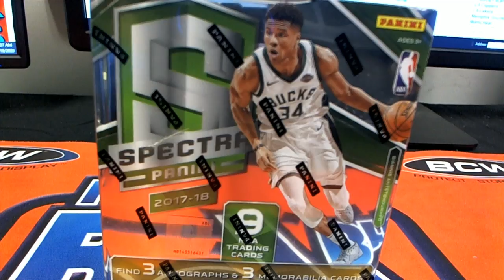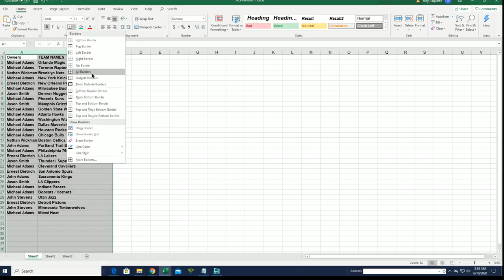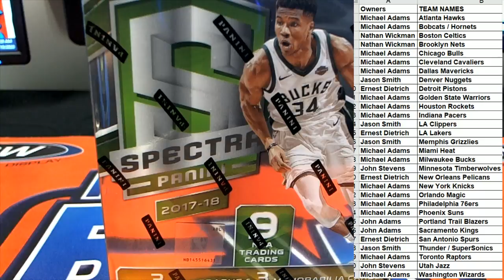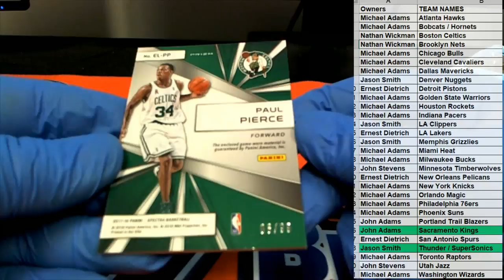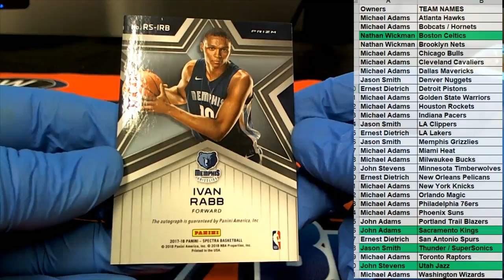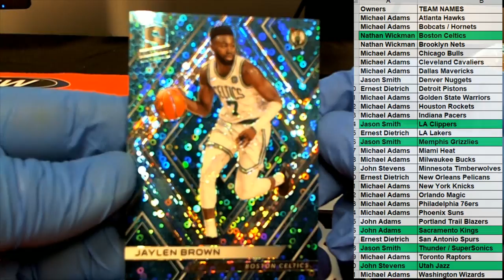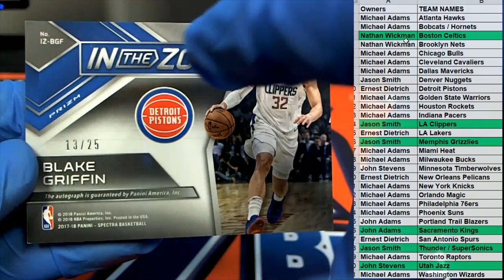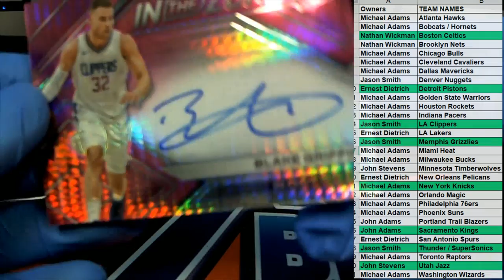2017 18 Panini Spectra Basketball Hobby Box ID 1718SPECTRABASK225